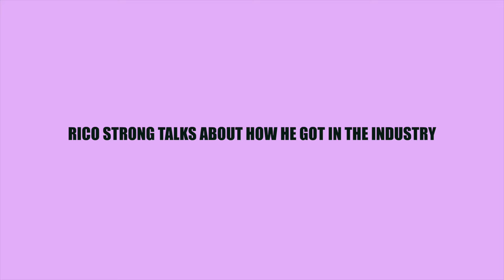RICO STRONG TALKS ABOUT HOW HE GOT IN THE INDUSTRY (PART 1 OF 3)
RICO STRONG TALKS ABOUT HOW HE GOT IN THE INDUSTRY